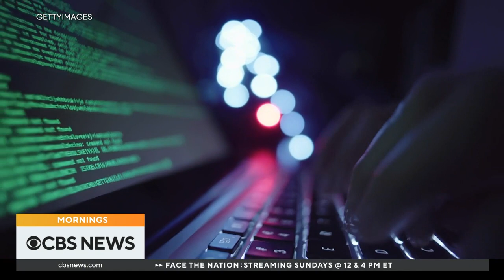HD | CBS News Mornings - Headlines, Excerpts and Closing - February 16, 2022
Newscast hosted by Lana Zak in for Anne.